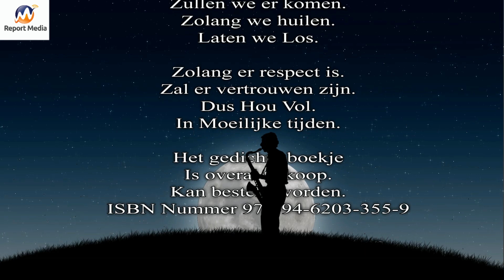Silvia Van Etten interview over haar laatste gedichtenbundel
De mooiste Reis is de reis naar Jezelf
Dit is de titel van Silvia Van Etten haar laatste gedichtenbundel.
We hebben haar geïnterviewd daarover.

Reporter: Svetlana Rogiers